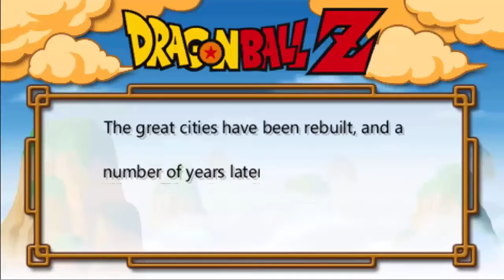Dragon Ball Z Shin Budokai Another Road REVIEW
Well I'm done with the LP, so i figured why not review it, and let y'all know how I felt on the game...if you enjoy:
3. Answer the QOTD or just comment lol
4. Share the video
5. Share the channel